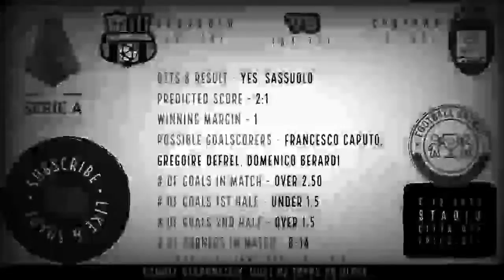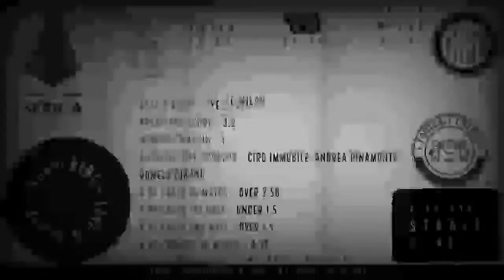Serie A Matchday 3 Preview| Predictions & Betting Tips| Season 2020/21| Ultimate Betting Guide 2020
In this video I will share with my betting tips and predictions for the upcoming game week.

Whenever you click on these links you will be directed to specific websites where you may or may not decide to explore their offerings. In a case where you choose to do so I may benefit from receiving a commission through your purchase.